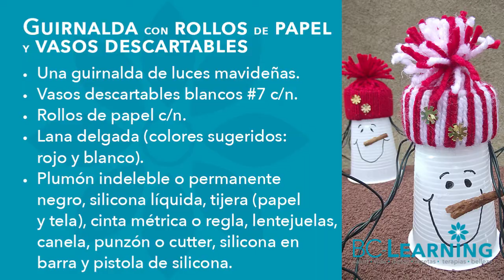Luces navideñas con vasos desechables y rollos de papel | Muñecos de Nieve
​@bclearninglive Ilumina en esta Navidad reciclando tus luces navideñas y decorándolas con hombrecitos de nieve en vasos desechables, rollos de papel , canela y lana.

Exitos & Bendiciones
BC-Learning